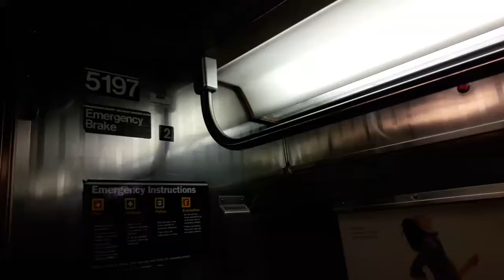Onboard a downtown R68A (B) Train bypassing 7th Avenue - 53rd Street